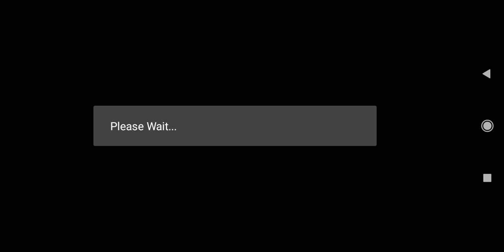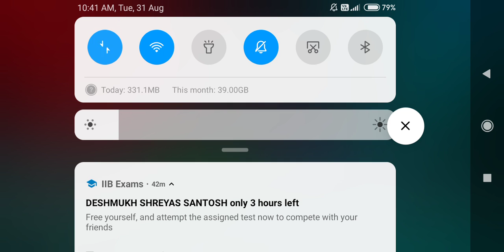Free Dubai And Berline Boxes On 31 August, Expert Cue Piece, Diamond and Titan cue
It is limited Boxes. Daily 15 Boxes of each Dubai and Berline. So apply this trick daily and unlock all the cues. Small chance of Legendary cue also

Unlimited Victory Boxes Backup :-

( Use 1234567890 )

Copy this and Paste in chrome and open link. Download Backup file from there. Also Download Virtual Backup From there.